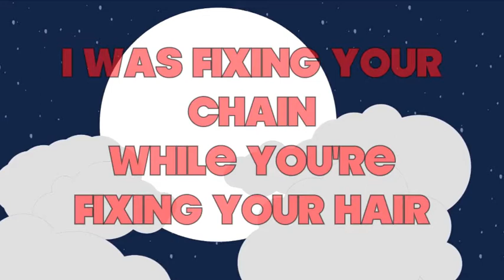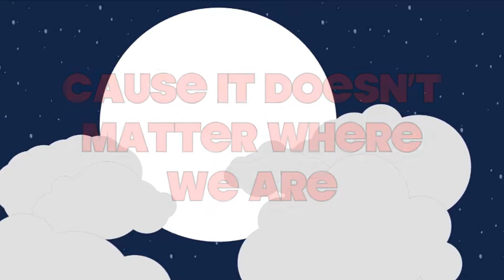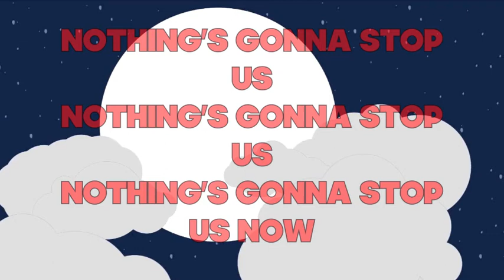The Darkness - Nothin's Gonna Stop Us (Instrumental)